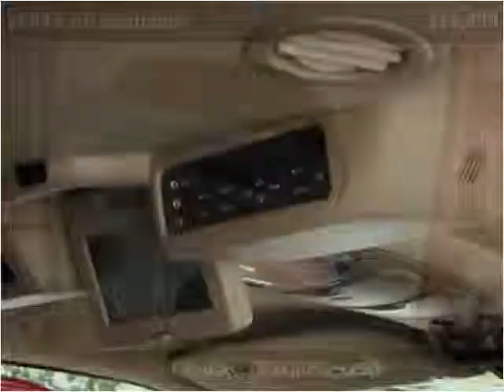2004 Ford Excursion Used Cars LONGMONT CO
This 2004 Ford Excursion is available from Internet Auto Broker.